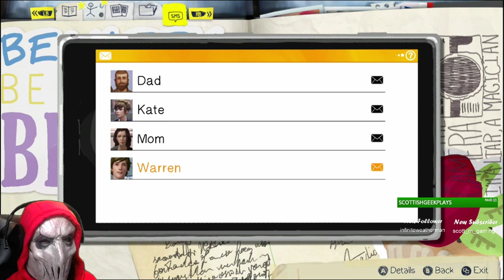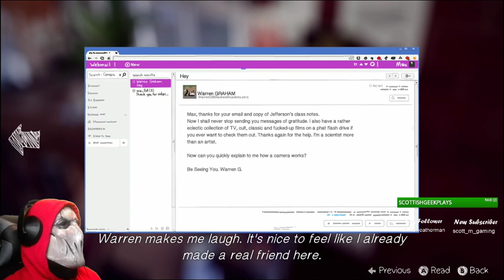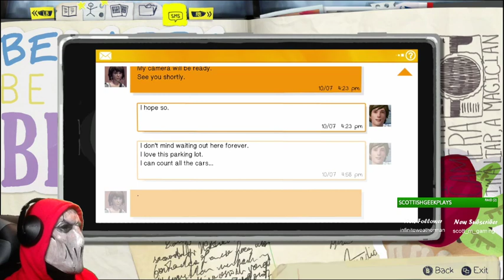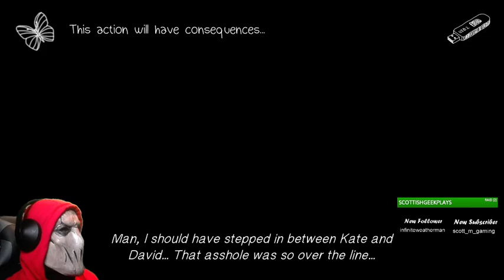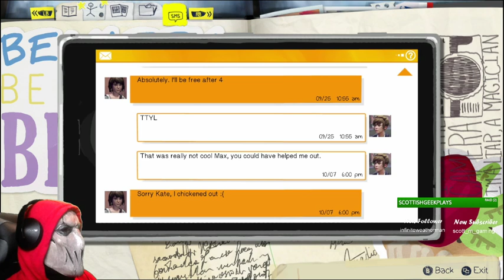Gaming Advent Calendar Day 3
Day 3 of my Gaming Advent Calendar was, Interesting. -- Watch live